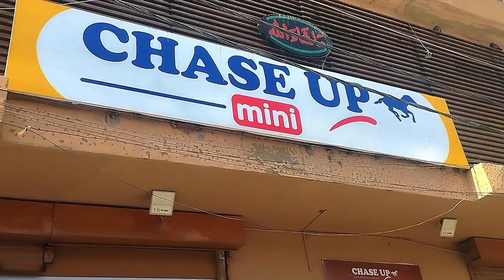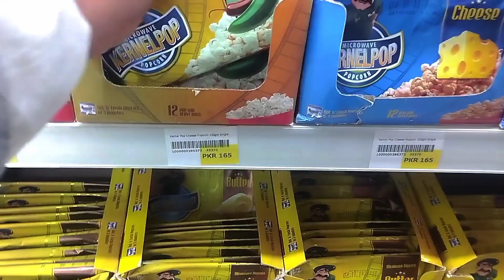Bijli Ky Baghair Vlog | Be inteha Load shedding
Humny aj ka Vlog bnaya bagair light k or Vlog bht delay hua Electricity ki wajah sy